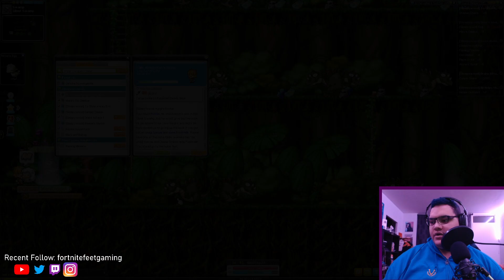MIENROGUE - MapleStory Cygnus Knight Night Walker Part 3 - MEAN MEAN MUSHROOMS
TWITCH LIVESTREAM - MARCH 20TH, 2024

Continuing my playthrough of MapleStory, I get to the dreaded cringe mushroom missions saving a princess and being horrible as I do so. Enjoy

I go live every other day at around 6PM EST! Come check me out!